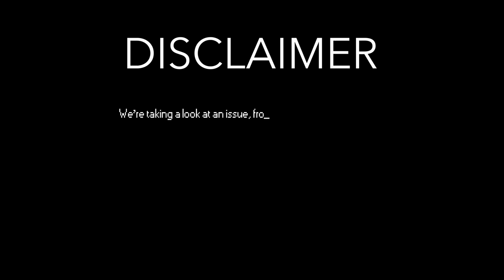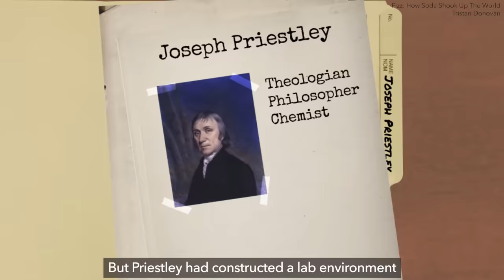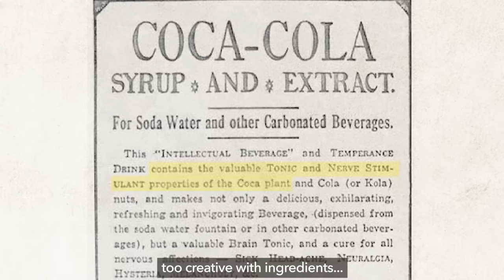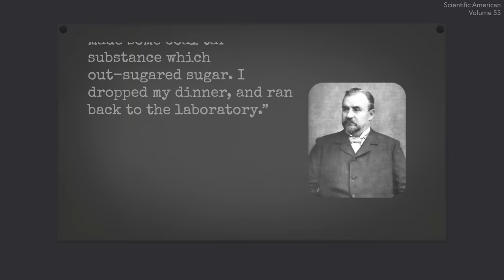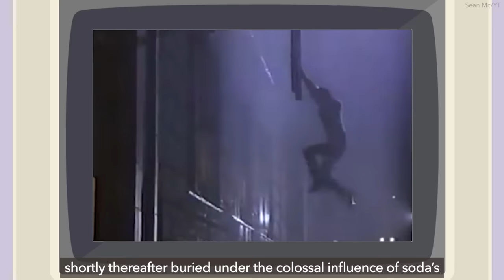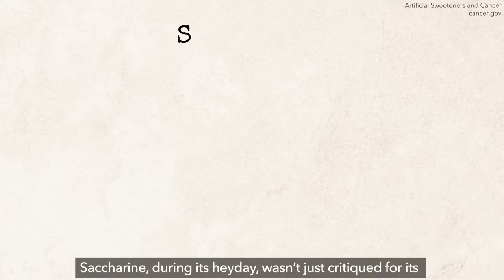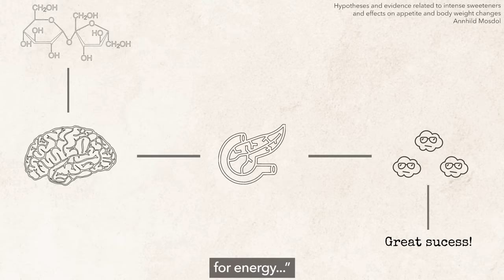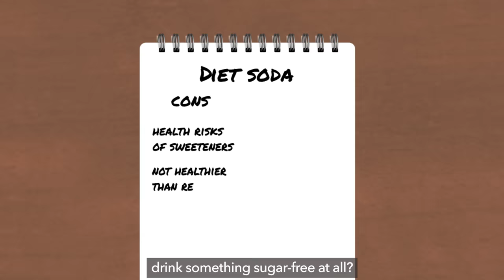What One Sip of Diet Soda Does to Your Brain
Are diet sodas bad for you? Are they healthier than regular sodas? These are some of the questions many have on their mind.

Today, we're looking into the science of Diet Soda. Is it the cure for the common cola or just another guilty pleasure? Let's find out.

Sources:

[History Of Soda]

[History Of Diet Soda]

[Diet Soda Today]